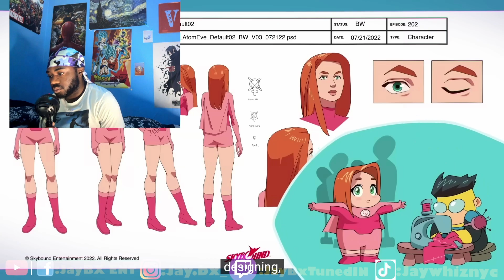Invincible - Season 2 Teaser | Prime Video Reaction**